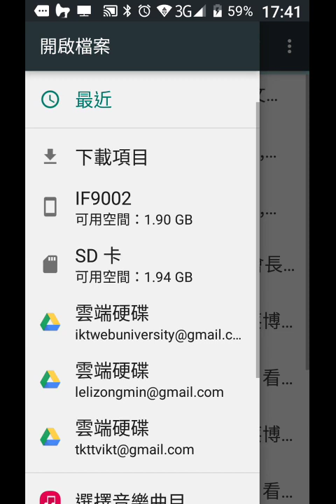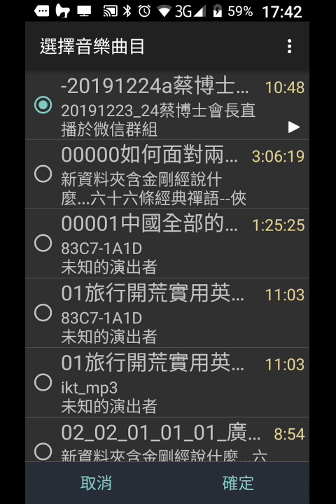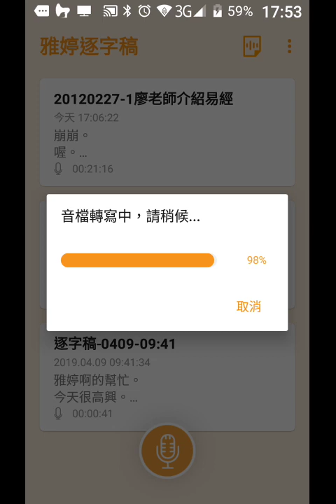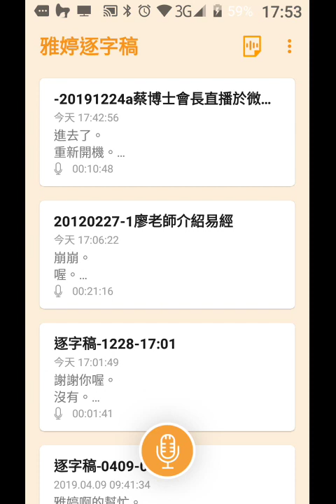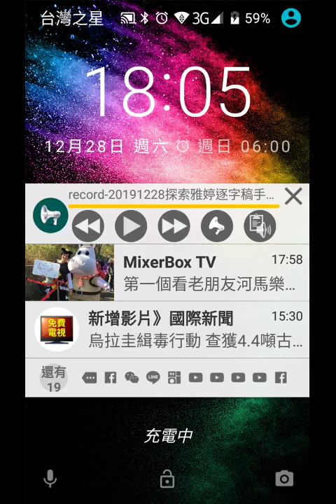record-20191228探索#雅婷逐字稿手機程式App操作轉聲音檔成文字然後可用電子郵件傳送在檢視郵件後發現效果不能用後來發現臺灣及大陸人士說國語的聲音檔轉換成文字的結果都不標準無法使用.mp4